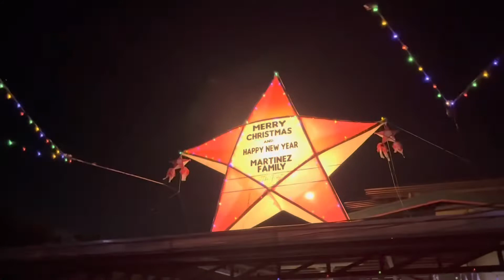SANA NGAYONG PASKO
Reedee S.Martinez